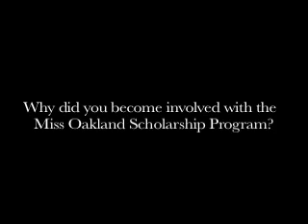Faces of Berkeley: Nanxi Liu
Nanxi Liu has recently been named Miss Oakland, in addition to her role as a Nuclear Engineering and Business student and ASUC Executive Vice President at UC Berkeley.